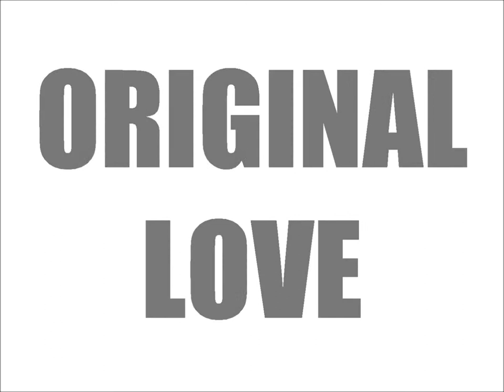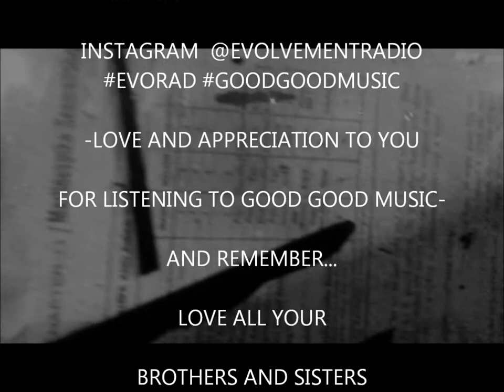Mighty Mystic - Original Love - Live on EVO RAD - 2011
Evolvement Radio Presents...
Earth Tone Artist Mighty Mystic performing Original Love
Live At Evolvement Radio 2011
Evolvement Music Studio - Newburyport, MA
Evolvement Radio - Always Bringing You Good Good Music

Evolvement Radio broadcasts on FM, AM and online stations all over the USA, United Kingdom, Canada, Australia and Japan...and more and more locations each day!

Submit your music now by sending your mastered cd in a package to:
Evolvement Radio
176 State Street
Newburyport, MA 01950

or

Tag Us on Instagram @EvolvementRadio

Evolvement Radio is brought to you by...Green Stride, Vita Coco, KIND Healthy Snacks, Purity Organic, Cape Ann Brewing, Amazing Grass Superfood, 182 Productions, Always Alex Photography, and our Good Good Listeners!